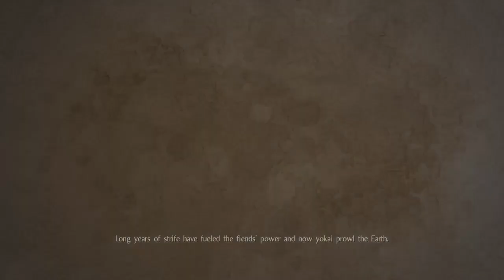Nioh new mission Level 12 - Deep in the Shadows